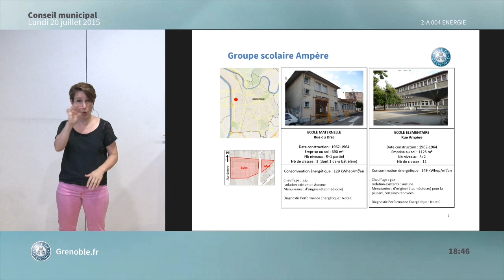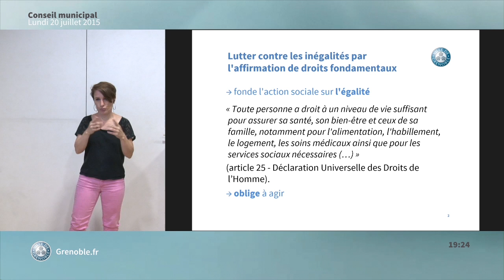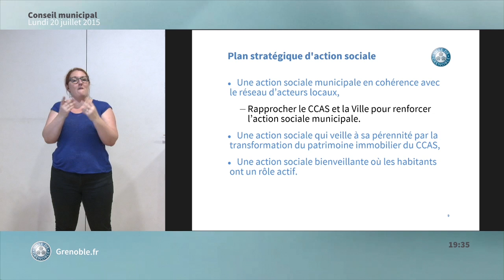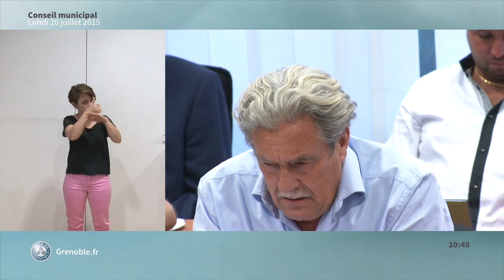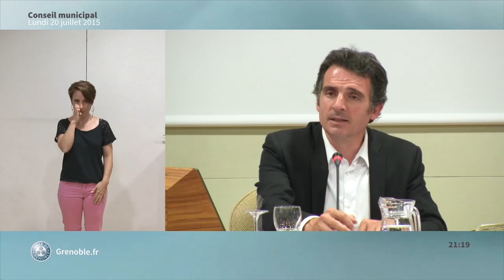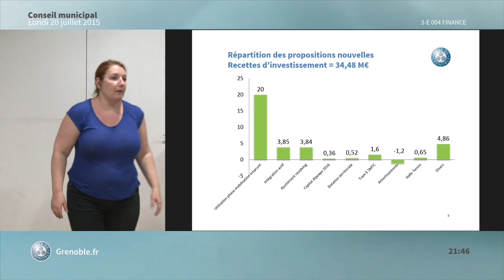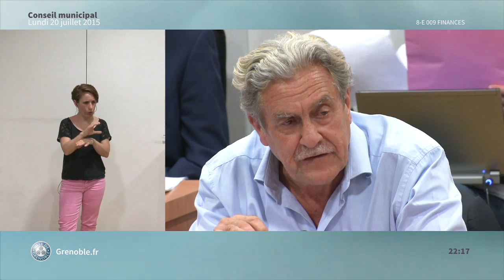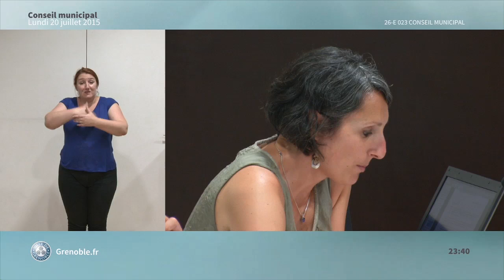Conseil Municipal Ville de Grenoble du 20 juillet 2015